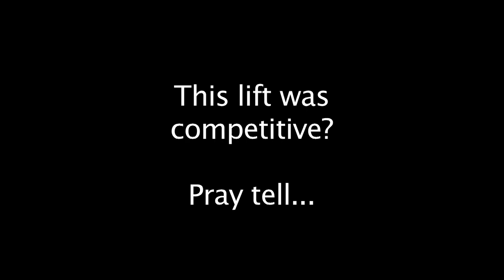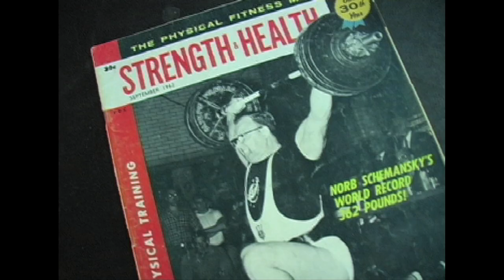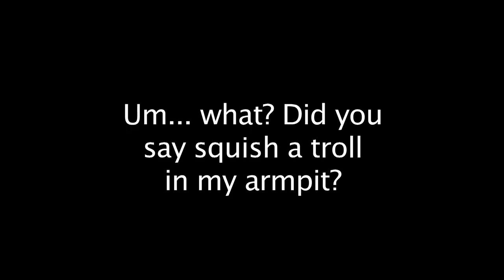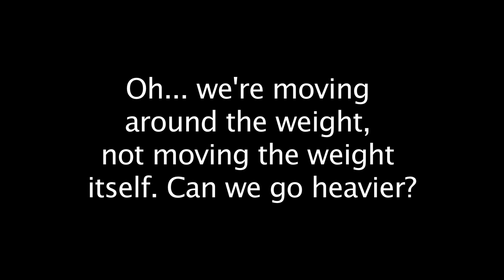Movement Lab: Bent Press workshop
Clips from an Old School Strength workshop at Hyde Park Gym in Austin, Texas, featuring Bodytribe trainer Chip Conrad and a handful of our physical culture friends.